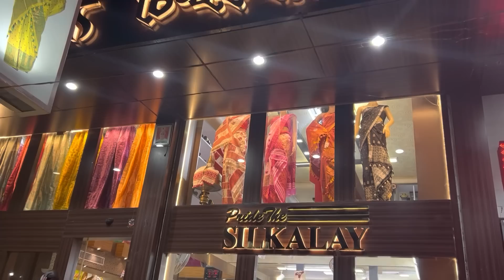Saraswati Puja Special কপোৰ/ DIBRUGARH ৰ Silkalay ত কপোৰ ইমান কম দাম আচৰিত / আজি মোৰ Fvrt তৰকাৰি 😋